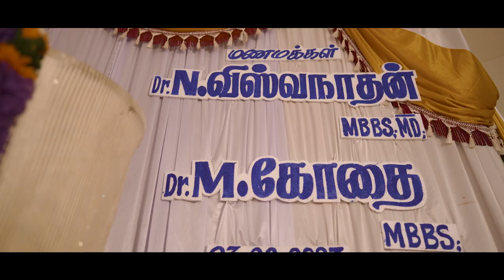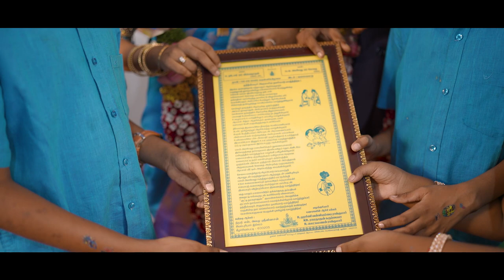A Chettinad Wedding | Vishwanathan Weds Kothai | Sevvur | Chettiar Studio | 9894668322